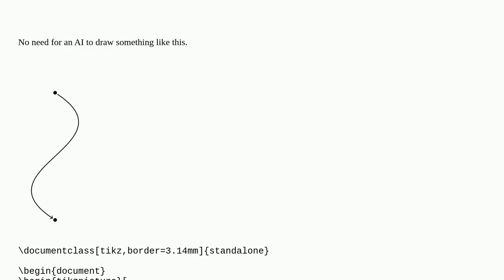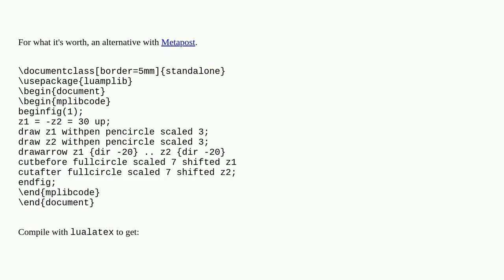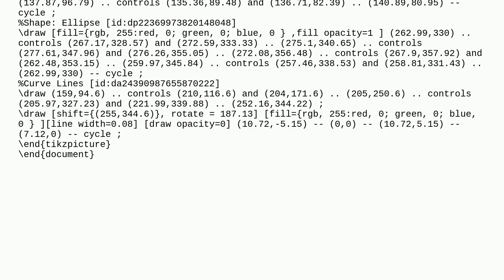Drawing a graph in Latex/Tikz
A special thanks goes out to the community

  diagrams tikz-pgf commutative-diagrams arrow-curve